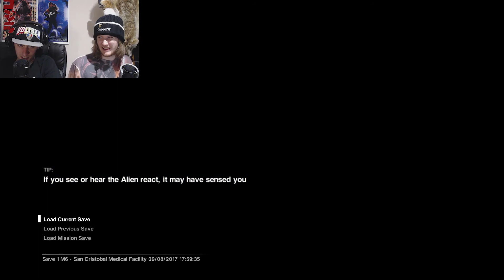ALIEN ISOLATION-ep 7- HIDING IN RIDLEY'S LOCKER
It's the go to #1 top rated place to hide, so let's check it out.